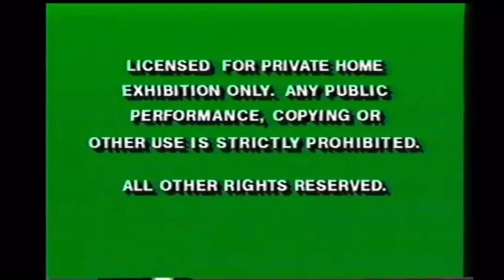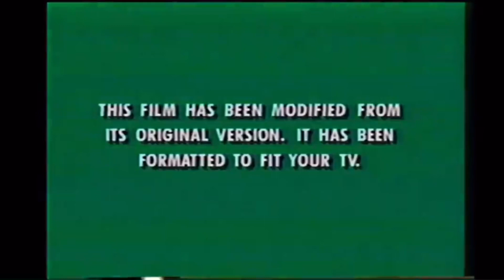Opening to High School Musical 2: Extended Edition (Remake) 1997 VHS (Version #1)